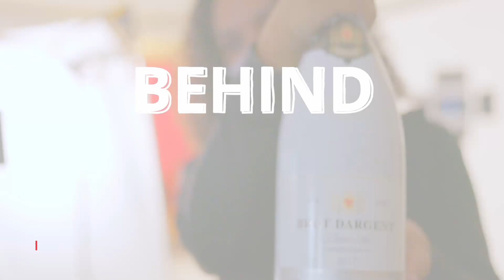Behind The Scenes: Traumschleife - Neue Zweiteiler Kollektion (by. Mr. & Mrs. Clip)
Wir hatten beim Dreh für die neue Zweiteiler Kollektion von Traumschleife Second Hand Brautmoden wieder unglaublich viel Spaß!

Alle haben unglaublich abgeliefert und für eine schöne, entspannte und produktive Atmosphäre gesorgt.